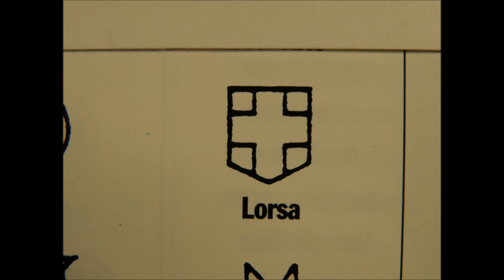LORSA P75 A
O LORSA CALIBRE P 75 A
MOVIMENTO DE 17 JEWELS